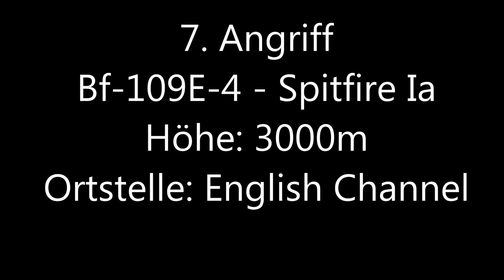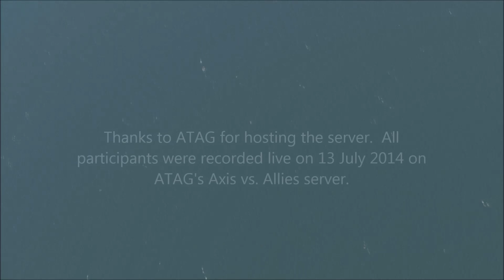IL-2 Cliffs of Dover: Daylight Carnage (Gun Camera Compilation)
This is a video of my flying on 13 July 2014 on ATAG's Axis vs. Allies server.  The footage was recorded over the course of two sorties.